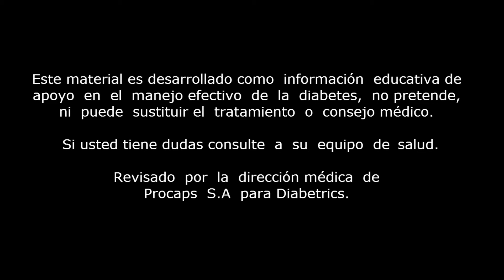VFS CAP2 Final